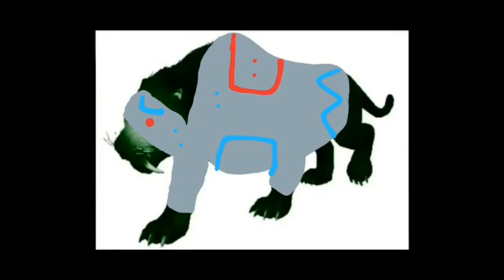Cyborg Virtual Monster Tiger New Look Fantendo